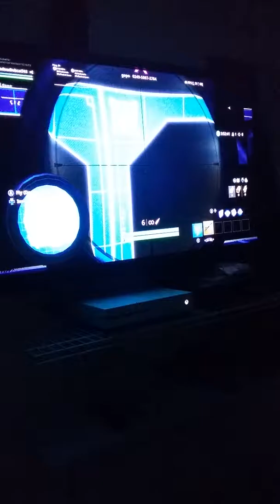nEw tAc sHoTgUn iS oVeRpOwErEd + GAMEPLAY with the LEAKED STORM SCOUT SNIPER